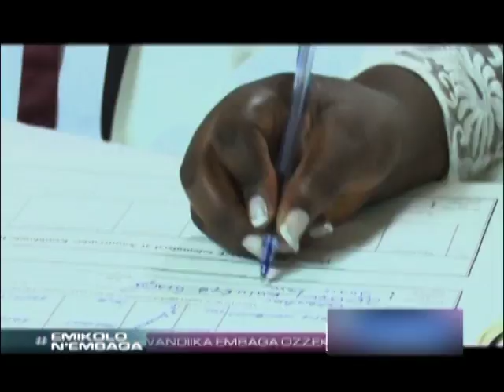Emikolo n'embaga:Geofrey Kulubya ne Joyce Kulubya Part A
Bano bajaguza emyaka 25 mu bufumbo obutukuvu era ebirayiro babiddiddemu ku Lutikko e Namirembe.

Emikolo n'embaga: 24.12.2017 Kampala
Presenter: Jamirah Nampeera